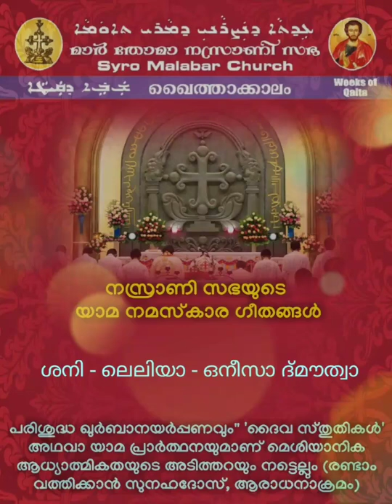കൈത്താക്കാലം - ശനി - ലെലിയാ - നിശാഗീതം Syro Malabar Yama Namskaram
🔹പരിശുദ്ധ ഖുർബാനയർപ്പനവും" 'ദൈവ സ്തുതികൾ' അഥവാ യാമ പ്രാർത്ഥനയുമാണ് മെശിയാനിക ആധ്യാത്മികതയുടെ അടിത്തറയും നട്ടെല്ലും (രണ്ടാം വത്തിക്കാൻ സുനഹദോസ്, ആരാധനാക്രമം)

🔸വിശ്വാസികള്‍ക്ക് യാമ പ്രാര്‍ത്ഥനയുടെ അര്‍ത്ഥവും മൂല്യവും മനസ്സിലാക്കിക്കൊടുക്കുന്നതിനും അവര്‍ അതിനെ ഇഷ്ടപ്പെടുന്നതിനും, അതില്‍ പങ്കെടുത്ത് ആദ്ധ്യാത്മിക പോഷണം നേടുന്നതിനും ഉത്തരവാദപ്പെട്ടവര്‍ അവര്‍ക്കു സാധിക്കുന്നതിന്റെ പരമാവധി ചെയ്യേണ്ടതാണെന്നും സഭ അനുശാസിക്കുന്നു. (പൗരസ്ത്യസഭകളുടെ കാനന്‍നിയമം 289. 2 ഉദ്‌ബോധനം 98) .ഇവിടെ ഉത്തരവാദിത്തപ്പെട്ടവർ എന്ന് സഭ ഉദ്ദേശിക്കുന്നത് ഒന്നാമതായി മെത്രാന്മാരെ ആണ്. ശേഷം വൈദികർ , ആത്മീയ ഗുരുക്കന്മാർ , വിശ്വാസ പരിശീലകർ , മാതാ പിതാക്കന്മാർ എന്നിവരെയും ഉദ്ദേശിക്കുന്നു.

🔹”ആധികാരികമായ സിദ്ധാന്തങ്ങളുടെ നിക്ഷേപങ്ങളാല്‍ പരിപോഷിപ്പിക്കപ്പെട്ടു പോന്ന, പ്രാര്‍ത്ഥനയുടെ സവിശേഷമായ ഒരു ഉറവിടം വിശ്വാസികള്‍ക്ക് നഷ്ടപ്പെടാതിരിക്കാന്‍ എവിടെയെല്ലാം ജനത്തോട് ചേര്‍ന്ന് യാമപ്രാര്‍ത്ഥനകള്‍ ചൊല്ലിയിരുന്ന പതിവ് ക്ഷയിച്ചുപോകുകയോ പൂര്‍ണ്ണമായി അപ്രത്യക്ഷമാകുകയോ ചെയ്തിട്ടുണ്ടോ അവിടെയെല്ലാം യാതൊരു കാലതാമസവും കൂടാതെ പുരാതന പാരമ്പര്യം പുനഃസ്ഥാപിക്കേണ്ടതാണ്”. (ഉദ്‌ബോധനം 98).

🔸സഭയുടെ പ്രാർത്ഥനയിൽ പരിശീലിപ്പിക്കപ്പെടുന്നവർക്ക് മാത്രമേ വ്യക്തിപരമായി ശരിയായി പ്രാർത്ഥിക്കുവാനും പ്രാർത്ഥനാ ജീവിതം നയിക്കുവാനും സാധിക്കുകയുള്ളൂ. (സീറോ മലബാർ സഭയുടെ ആരാധനക്രമ വിശ്വാസ പരിശീലനം: 467)
സഭയുടെ ഔദ്യോഗിക പ്രാർത്ഥനയാണ് യാമ പ്രാർത്ഥന.

🔹മെശിയാനിക ജീവിതത്തിന്റെ കേന്ദ്ര ബിന്ദുവും മിശിഹായിൽ പൂർത്തീകരിക്കപെടുന്ന രക്ഷാകര രഹസ്യങ്ങളുടെ യദാർത്ഥ അവതരണവും ആണ് വിശുദ്ധ കുർബാന. കാലദേശവ്യത്യാസങ്ങൾക്ക് അതീതമായി മിശിഹായുടെ സാന്നിദ്ധ്യം സഭയിൽ സന്നിഹിതമാക്കുന്നതും വിശ്വാസികൾക്ക് അവിടുത്തെ അനുഭവ വേദ്യനാകുന്നതും വിശുദ്ധ കുർബാനയിൽ കൂടിയാണ് . ഈ പരിശുദ്ധ കുർബാനയെ ദിവസത്തിന്റെ യാമങ്ങളിലെക്കും നിമിഷങ്ങളിലെക്കും പ്രവഹിപ്പിച്ച് ജീവിതം മുഴുവൻ നിരന്തരമായ രക്ഷാകര അനുഭവം ആക്കി മാറ്റുന്ന ആരാധനകർമ്മം ആണ് ദൈവ സ്തുതികൾ അഥവാ യാമ പ്രാർഥനകൾ . സഭയുടെ ആധ്യാത്മികത , അത് പാശ്ചാത്യ സഭയിലായാലും പൌരസ്ത്യ സഭയിലായാലും, പരിശുദ്ധ കുർബാന അർപ്പണം ,കൂദാശകൾ , കൂദാശാ അനുകരണങ്ങൾ , യാമ പ്രാർഥനകൾ , എന്നിവയിൽ ആണ് ഉറപ്പിചിരിക്കുന്നതെന്നും ഇവയെല്ലാം ഓരോ സഭയുടെയും ആരാധനാവത്സര ക്രിമീകരണം അനുസരിച്ച് അനുഭവിച്ചു ആസ്വദിച്ചു ആണ് ഓരോ വിശ്വാസിയും വിശ്വാസ ജീവിതത്തിൽ മുന്നോട്ടു പോകേണ്ടതെന്ന് സഭ നമ്മെ പഠിപ്പിക്കുന്നു . (രണ്ടാം വത്തിക്കാൻ കൌണ്‍സിൽ)

🔸 സഭയുടെ ഈ പൊതുപ്രാര്‍ത്ഥനയില്‍ വിശ്വാസികള്‍ (വൈദികര്‍, സന്ന്യസ്തര്‍, അല്മായര്‍) മാമ്മോദീസ സ്വീകരിച്ചവരുടെ രാജകീയപൗരോഹിത്യം നിര്‍വ്വഹിക്കുന്നു” എന്ന് കത്തോലിക്കാസഭയുടെ മതബോധനഗ്രന്ഥം പഠിപ്പിക്കുന്നു. (ccc. 1174). കുടുംബക്കൂട്ടായ്മ (Familiaris Consortio),അല്മായവിശ്വാസികള്‍ എന്നീ ശ്ലൈഹികപ്രബോധനങ്ങളിലും യാമപ്രാര്‍ത്ഥന ചൊല്ലുന്ന വേദികളുടെ ഗണത്തില്‍ കുടുംബത്തെയും ഉള്‍പ്പെടുത്തിയിരിക്കുന്നതായി കാണാം.

Arranged by: Thalikasthanam Thoma Mathai , Nasrani Foundation
Direction and Post Production: Thalikasthanam Thoma Mathai , Nasrani Foundation